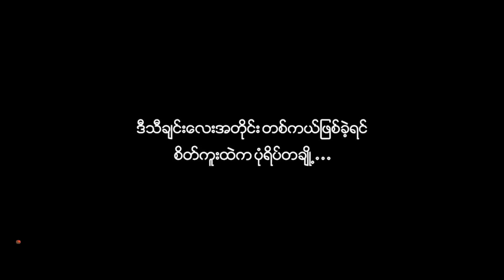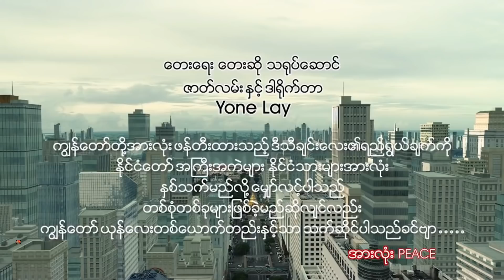Yone Lay - ငါတို့ အားလုံးရဲ့ မြေ (စည်းလုံးသင့်ပြီ မြန်မာပြည်) (သီချင်းသီးသန့်)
ငါတို့ အားလုံးရဲ့ မြေ (စည်းလုံးသင့်ပြီ မြန်မာပြည်)
Yone Lay

ဒီ video ဟာ ကျွန်တော့်ရဲ့ ကိုယ်ပိုင် video မဟုတ်ပါ
Original Gangster Page (YoneLay) ရဲ့ video ဖြစ်ပါတယ်။

သီချင်းကောင်းတယ်၊ သူရုပ်ဖော်တဲ့အခါ ဝေဖန်မှုအမျးကြီးခံရတာတွေ့တော့ စိတ်မကောင်းဖြစ်မိတယ်။
ဒါကြောင်း သီချင်းလေးပဲ သီးသန့် ကျနော်ပြန်ပြင်ပြီးမှ အခုလို ပြန်တင်တာဖြစ်ပါတယ်။